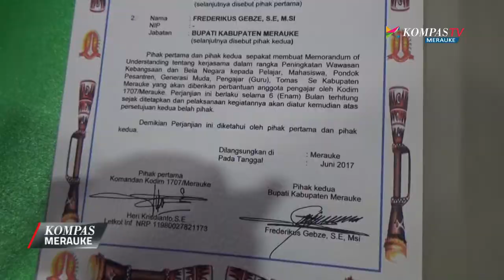130717 MERAUKE | PENANDATANGAN MOU TENTANG WAWASAN KEBANGSAAN